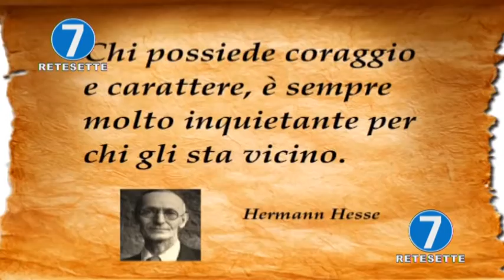RETE 7 ALMANACCO 20/01/2020